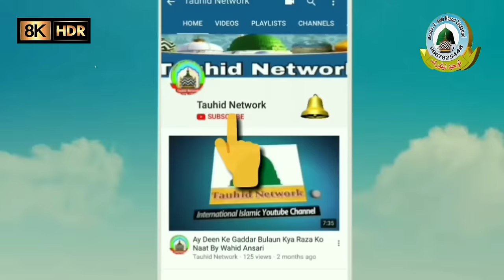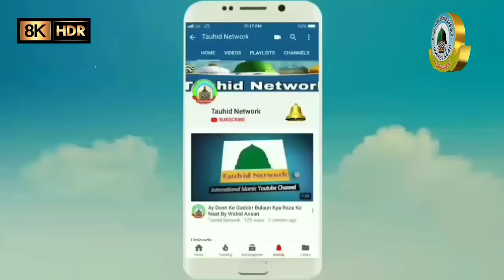Alahazrat Mere Ghar Se Mureed The By Sayyad Ameen Miya Marahra Shareef Madarsa Faizunnabi Kaptanganj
Voice-: Sayyad Ameen Miya
Director-: Tauhid Khan Faizabad
Audio Engineer -: Abdullah Khan
Video Editor-: Tabrez Khan
Camera Man-: Monish Khan
Recording Place-: Madarsa Faizunnabi Kaptanganj Basti Uttar Pradesh
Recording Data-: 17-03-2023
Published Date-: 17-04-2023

Facebook Par Humse Judne Ke Liye Is Link Par Click Karen

और अगर आप कुछ और पूछना चाहते हैं तो WhatsApp पर भी पूछ सकते हैं।

Naat, Naqabat, Or Islam se Judi Bahut Si Jankari,